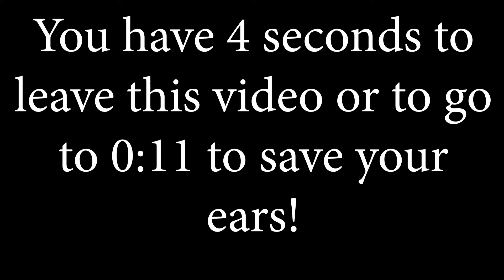Batterman singing! (Shadow Of War #51)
We ar so sorry